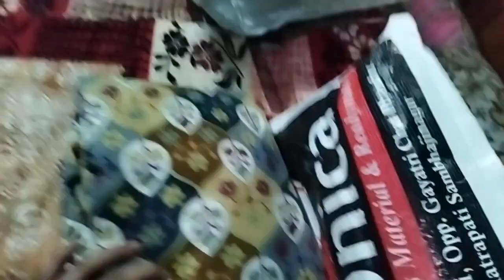हम आये है औरंगाबाद खरीदी करने/Affan Se Milkar Acha Laga🙂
daily shorts and vlog on my YouTube channel pls support me friends💞

Aurangabad se ki apne aur baccho ke liye kharidi,

Rahemat Naaz